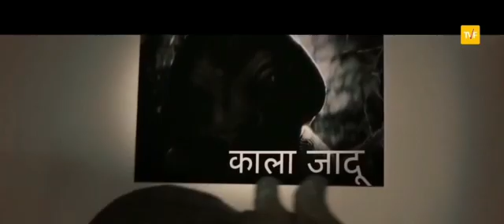suga is talking with gost😱😱😱😲😲if it is scary comment me✌✌☺☺see till end👀👀@mysecreateworld#shorts#